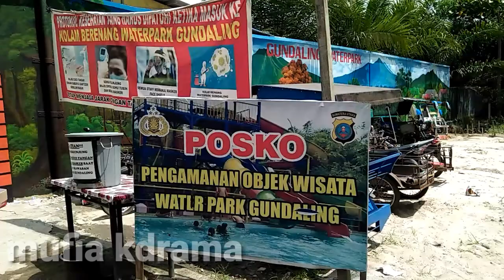Waterpark Gundaling Tebing Tinggi,Tempat Rekreasi Murah, Ramah Di Kantong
Waterpark Gundaling Tebing Tinggi,Tempat Rekreasi Murah,Bersih Ramah Di Kantong